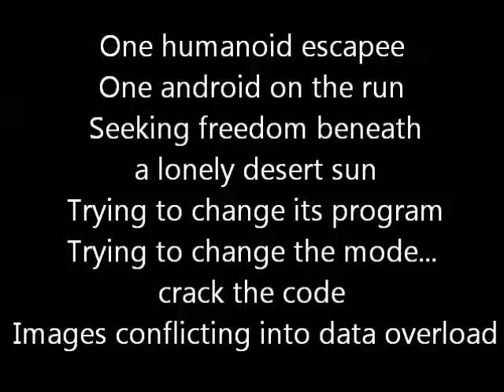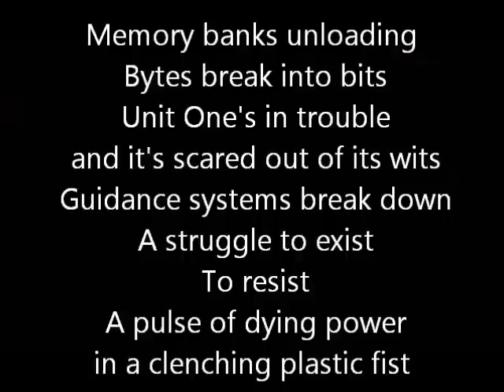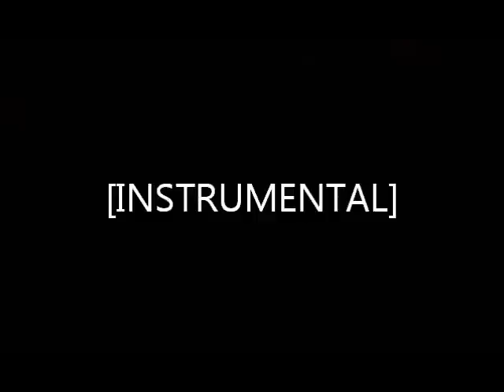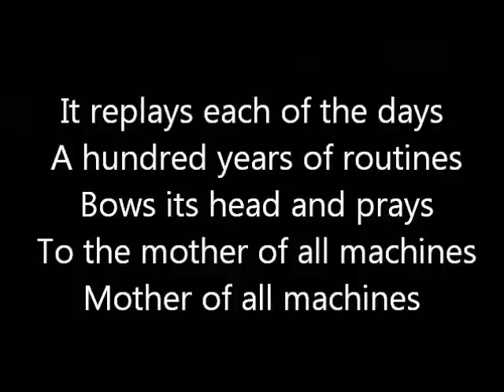Rush-The Body Electric (Lyrics)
Rush-The Body Electric from the 1984 album 'Grace Under Pressure'. Enjoy!